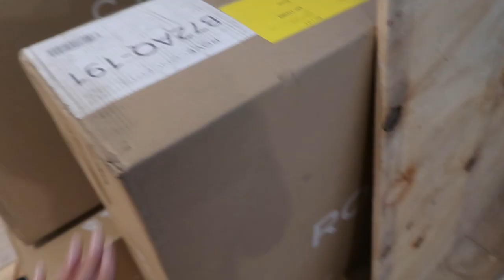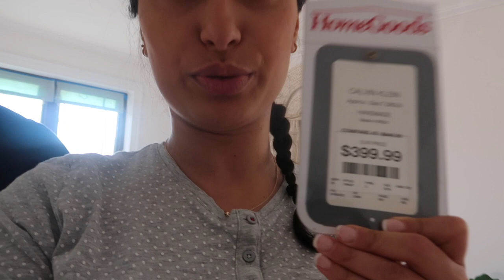BEDROOM MAKE OVER! DREAM BED IS HERE! - VLOGDOWN #58 SISI BOLATINI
Hey Meiduh! BEDROOM MAKEOVER!

Voor het geval jullie het gemist hebben! Ik ga tot aan het einde van de lockdown proberen elke dag een vlog voor jullie te uploaden! Korte vlogjes, maar gezellige vlogjes ( uit solidariteit) hihi.

Ik hoop dat jullie het leuk vinden! Laat vooral even weten of dit format leuk is, anders houd ik het natuurlijk moeilijk vol tot 14 january 😭😂❤️. We gaan het even aankijken in deze laatste 10 dagen van het jaar!

Volg mij ook op instagram, mocht je dat nog niet doen & dan zie ik jullie weer morgen!

xoxo

Sisi